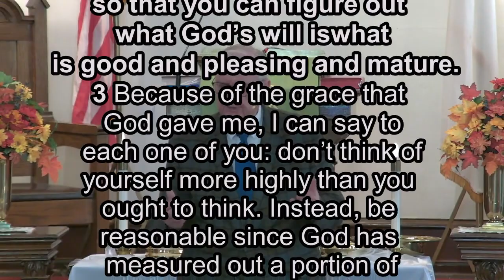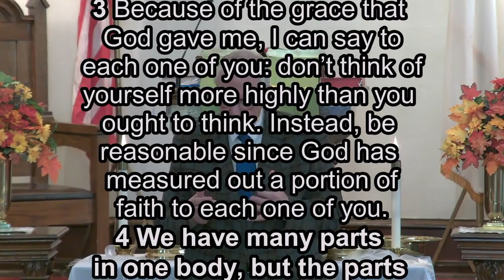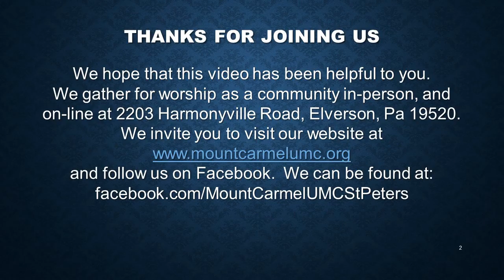10/1/2023 Sunday Sermon at Mount Carmel UMC in Elverson (St Peters) PA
Pastor Emrick's sermon entitled "Changed! From the Inside Out!," explores change in the lives of the people who choose to follow Jesus.